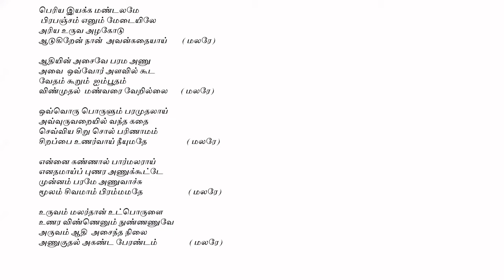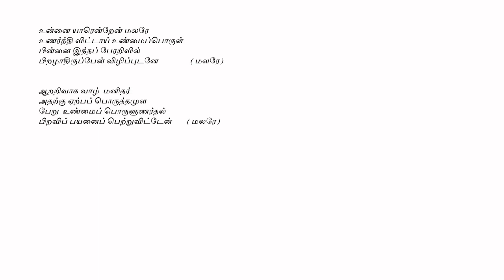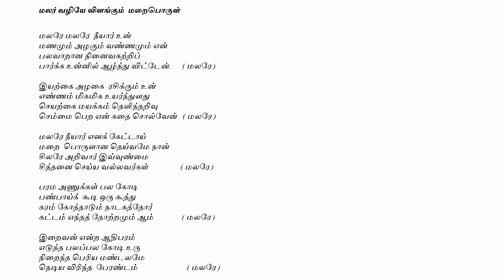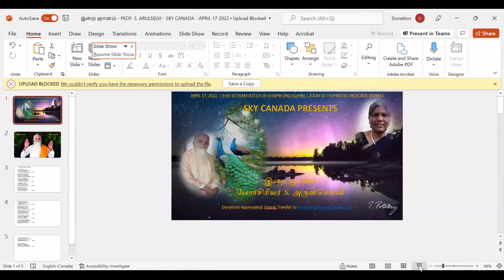இறை ஞானம் | PROF. S. ARULSELVI | SKY CANADA | APRIL 17 2022